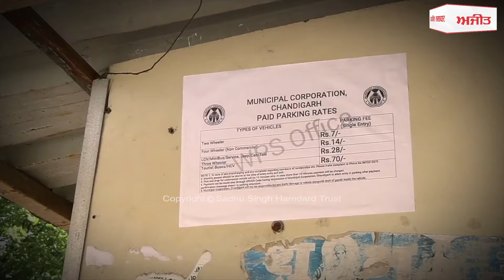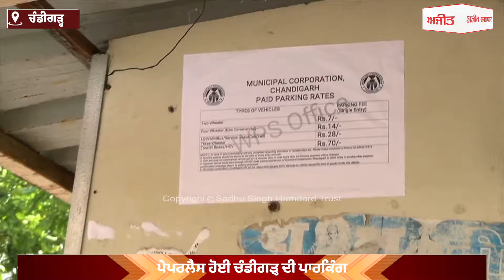QR Code ਰਾਹੀਂ ਲਈ ਜਾ ਰਹੀ ਹੈ Parking Fees